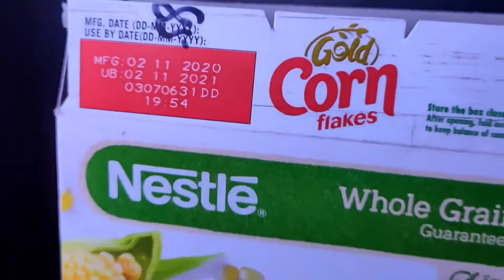COMMERCIAL BREAK: LLOYD MOISES